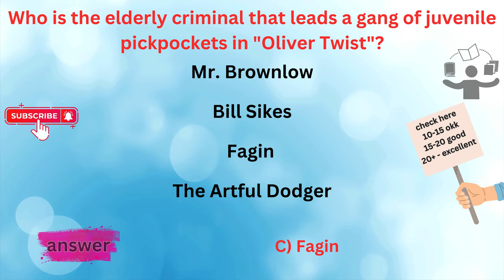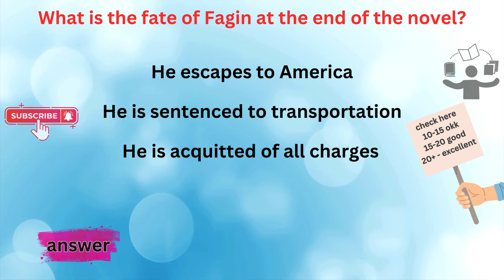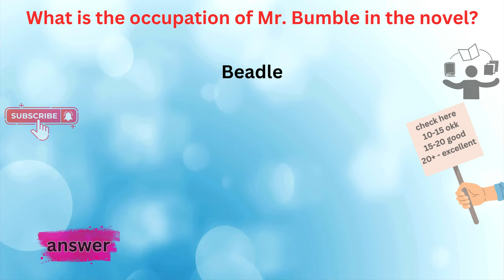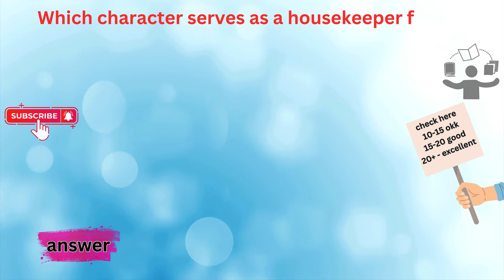Oliver Twist By Charles Dickens mcqs